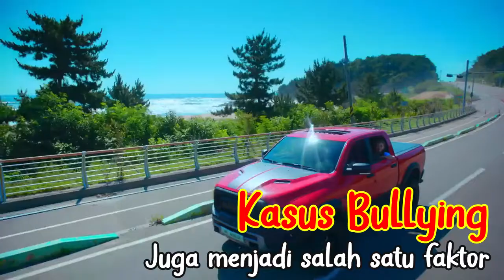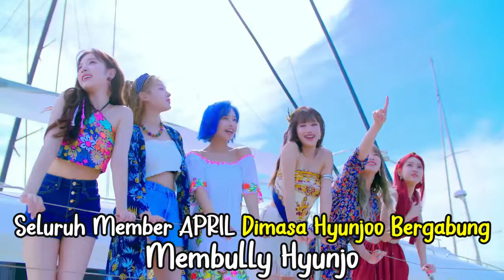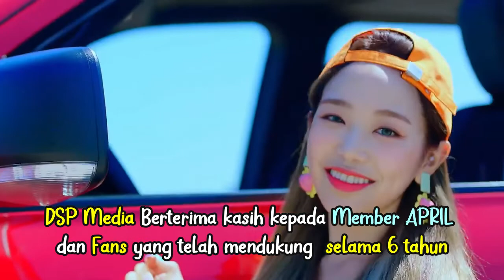Grup APRIL Bubar Kasus Bullying Hyunjoo jadi Salah Satu Faktor sampai Agensi DSP di Di Akuisisi RBW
Grup APRIL Bubar Kasus Bullying Hyunjoo jadi Salah Satu Faktor sampai Agensy DSP di Di Akuisisi RBW

DSP Media,  agensi yang menaungi girl grup APRIL secara resmi mengumumkan pembubaran dari Grup April, selain karena kontrak tujuh tahun yang telah berakhir, kasus bullying yang menimpa grup ini juga menjadi salah satu factor jatuhnya grup ini.
Seperti yang diketahui Bersama pada tahun 2021, Girl Grup yang pernah menyabet penghargaan Rookie terbaik ini tersandung kasus bullying yang diduga menimpa Hyunjoo  yang merupakan EX Member dari grup tersebut. Tidak main-main skandal tersebut mengatakan jika seluruh member APRIL membully Hyunjoo Ketika dia masih berada di grup tersebut.
Walaupun sudah memberikan klarifikasi, kasus tersebut tetap membuat popularitas APRIL semakin turun sampai akhirnya girl grup ini Hiatus atau mengambil jeda dari semua aktifitas. Dilaporkan juga  jika beberapa sponsor yang terikat kerja sama dengan agensi DSP yang menaungi APRIL,  mencabut kerja sama mereka. Hingga  agensi ini tidak dapat bertahan dan akhirnya di akuisisi oleh RBW agensi yang menanungi MAMAMOO
Dalam pernyataan resmi yang dikeluarkan DSP ia berterimas kasih kepada semua member dan fans yang telah mendukung selama enam tahun, DSP juga berharap agar para fans tetap mendukung member APRIL yang akan segera mengambil jalan masing-masing.